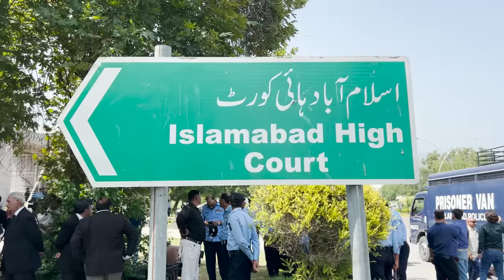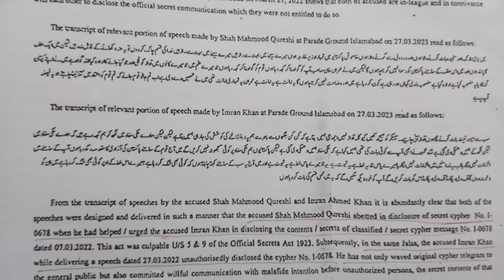High Court on High Alert: Imran Khan's Cipher Case Unveiled | PTI's Suprise Counterattack